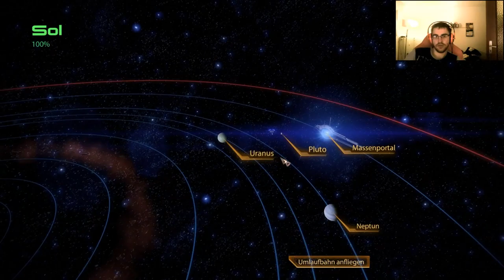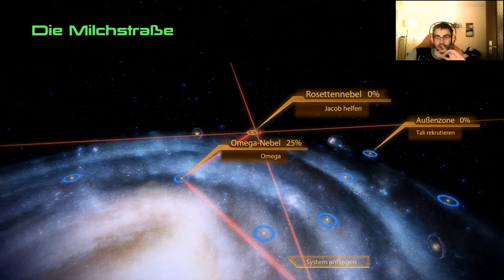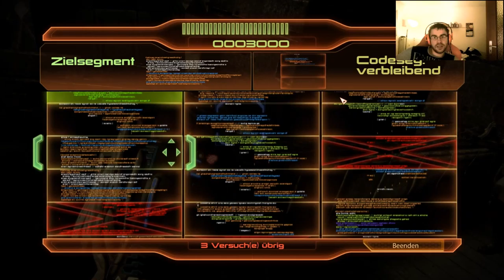Lets Play Mass Effect 2 | GER | BLIND | BÖSE | #31 Es sieht aus wie ein HAREM